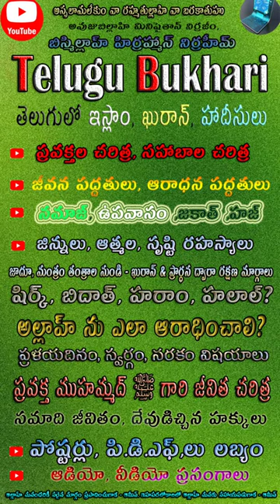Fathiha Quran & islam